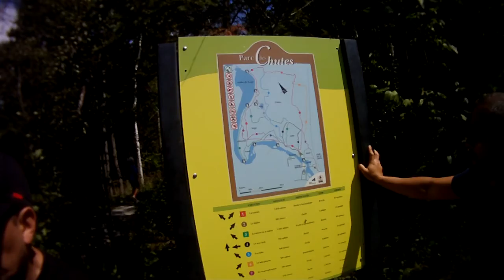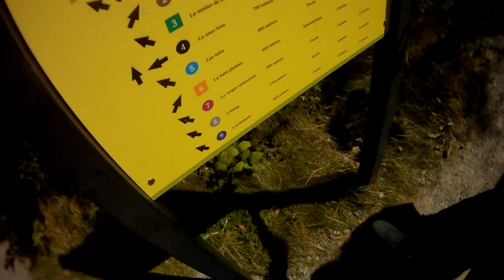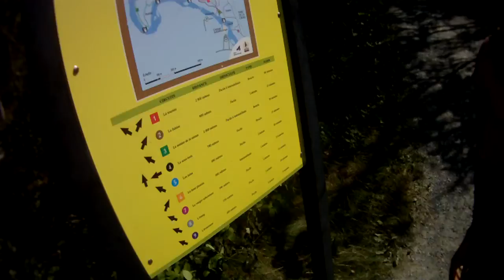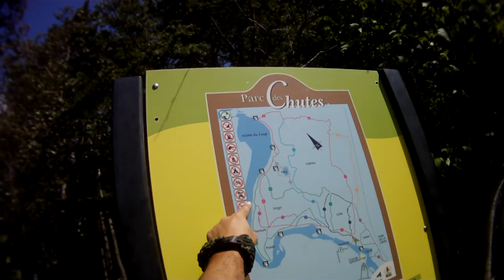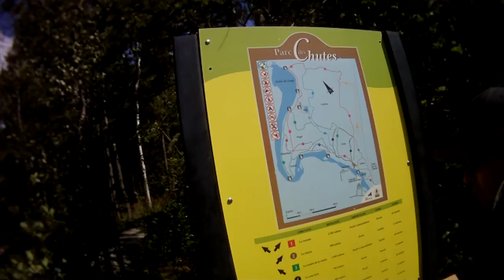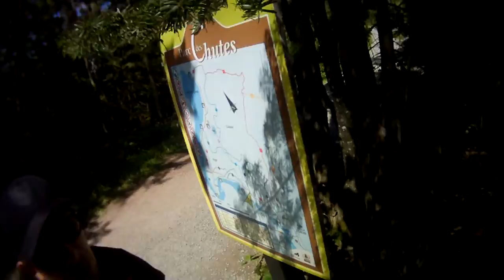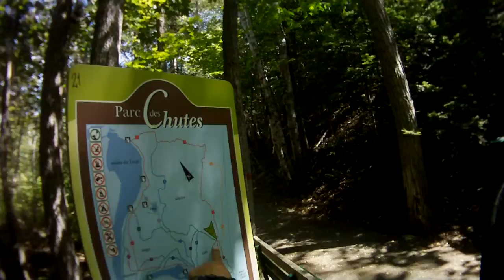Riviere du Loup. Parc de la Chute